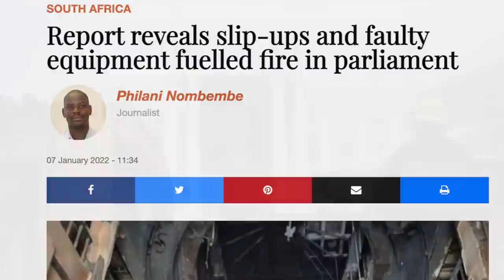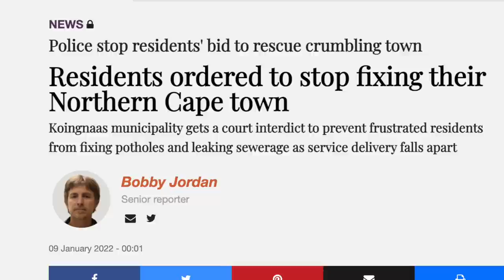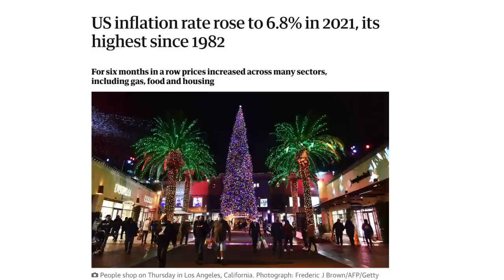How to take advantage of a RECEDING STATE in 2022 | John Endres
As the capacity of the South African government continues to decline, what opportunities exist to fill the gap left by the state? David Ansara and John Endres of the CRA discuss how citizen groups will increasingly take on many of the roles traditionally provided by the state.